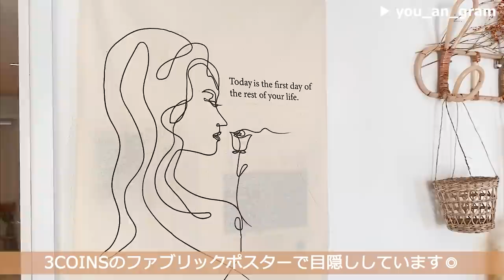【ルームツアー】100均を上手に使った収納上手なお部屋｜簡単100均DIY・海外インテリア・中古マンションを住みやすく｜3LDK4人家族｜Room tour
収納上手な3LDKのお部屋紹介🏡

100均を多く使った収納やDIYが盛り沢山です💕
InstagramでDIYの方法が詳しく載っているので
そちらも是非ご覧下さい◎

🌼場所：福岡県在住
🌼職業：主婦
🌼間取り：3LDKの中古マンション
🌼家族構成：4人家族

部屋を広く見せるため低めの家具を選ぶようにしています！
また、大きなソファやテレビ台などは
白を選んで圧迫感を少なくしています☺︎
リビングダイニングはwhite×beige×grayをメインに
柔らかい印象になるように纏めています🥰

我が家のシンボルにもなっているアーチ壁が1番のお気に入りです。
アーチにした事でお部屋全体が柔らかく、印象的になりましたˎˊ˗

💛お家作りで苦労した事ややって良かった事💛
やって良かった所はやはり、アーチ壁です！
元々一般的な四角の出窓だったんですが、
アーチにした事で小物を置いても可愛い空間になるので、やって良かったです☺︎
苦労したのは漆喰です💦
出窓を作るにあたって、馴染ませる為に壁一面を漆喰にしました！
面積が広かった分、大変でした､､､。
でもその分、自然な感じにアーチ壁を作れたので、良かったです。🥰

【目次】
00:00　オープニング
00:15　お部屋の概要
00:37　DIYやリフォームについて
01:37　リビングのお洒落な家具について
04:02　和室を洋風の可愛い子供部屋に
05:49　ダイニングについて
07:04　おしゃれに見せる工夫＆パントリー収納
08:38　素敵なインテリアと収納満載のキッチン
13:03　DIYで洗面所をより快適に
14:40　壁がおしゃれなトイレ
15:16　DIYで色味を変えた玄関
16:34　可愛い韓国インテリアのある寝室
19:47　DIYのやり方について
20:04　最後に

🕯当アカウントでは

皆さんの参考になる素敵なお部屋をご紹介しています＊

今後もルームツアー動画やルーティンなど様々な企画を投稿していく予定です！

21時公開 ... 月・水・金・土・日・祝　を予定しています◎